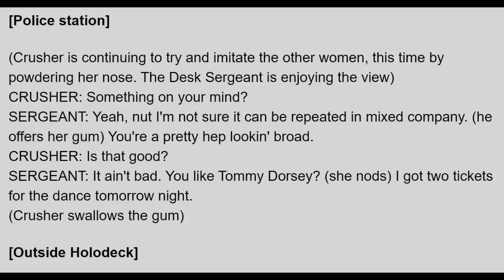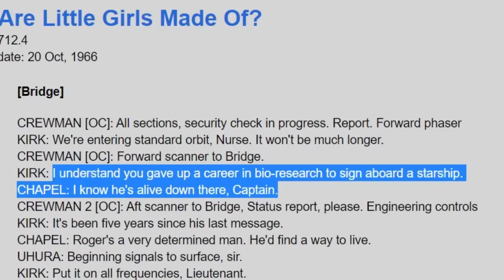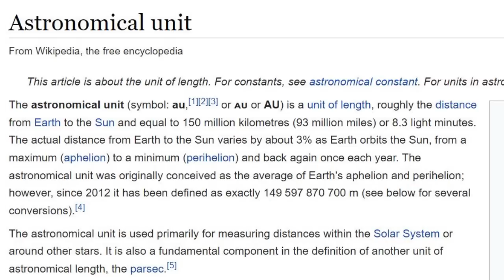Star Trek Strange New Worlds 1x05 Review Analysis by Nitpicking Nerd